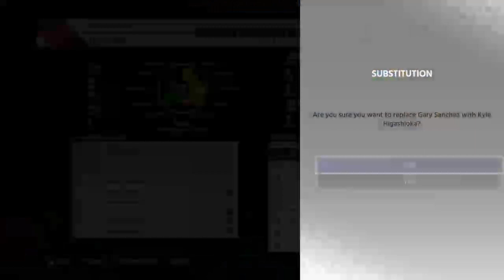【ヤンキース】#151 VS ボルチモア・オリオールズ（Baltimore Orioles）【MLB The Show 18】